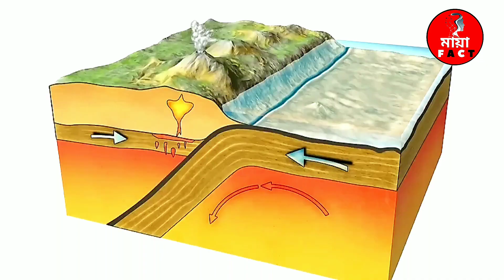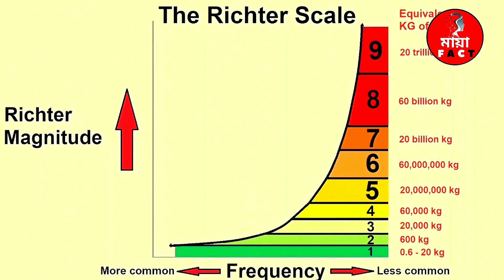৯ মাত্রার ভূমিকম্পের ঝুঁকিতে বাংলাদেশ | why earthquakes happen ? Maya fact | মায়াফ্যাক্ট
What Causes Earthquakes
 আগামী ৪৮ থেকে ৭২ ঘন্টার মধ্যে ভূমিকম্পে কেঁপে উঠবে বাংলাদেশ; যা বলছে বিশেষজ্ঞরা

What causes earthquakes?

 ভূমিকম্প হলে কী করবেন? | Earthquake | Earthquake Safety | Somoy TV

 ৯ মাত্রার ভূমিকম্পের ঝুঁকিতে বাংলাদেশ | সারমর্ম | Earthquake | Earthquake Risk in Bangladesh

1. This video has no negative impact on the original works (It would actually be positive for them)
2.  This video is also for teaching purposes.
3. It is not transformative in nature.
4. I only used bits and pieces of videos to get the point across where necessary.

 ভূমিকম্প এবং সুনামি Earthquake and Tsunami explained in Bangla, BigganPiC, Ep 103